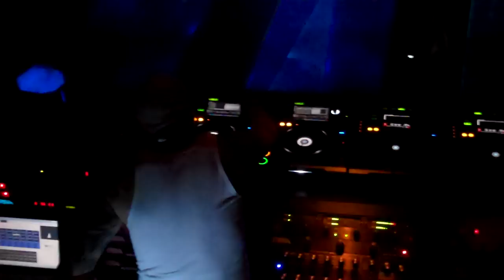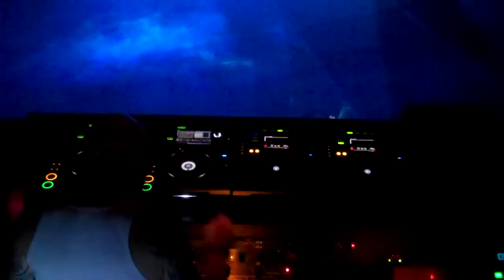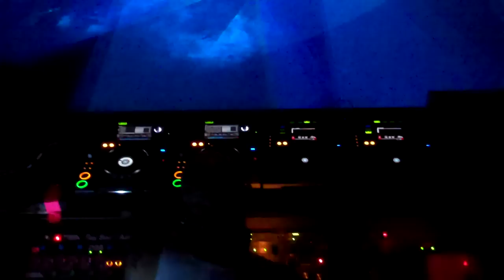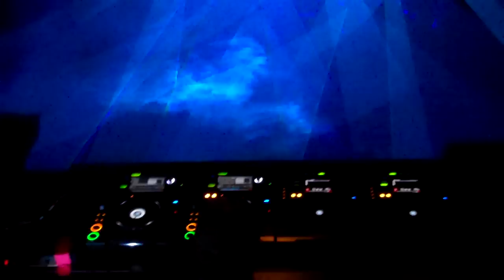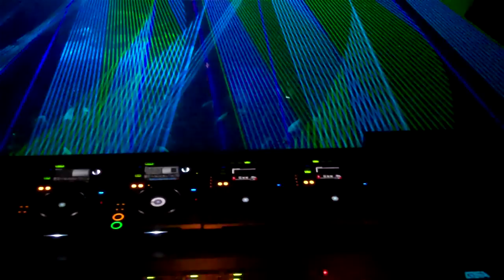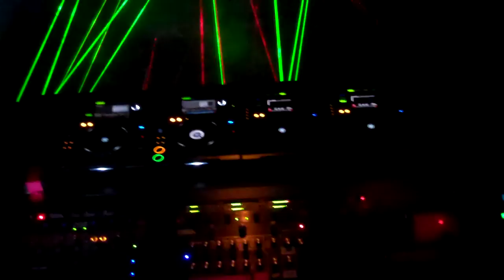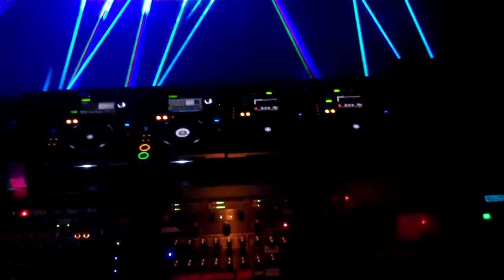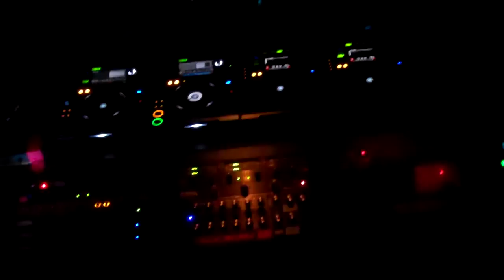Plastic Dreams Junior Vasquez Birthday District 36 2011.MP4